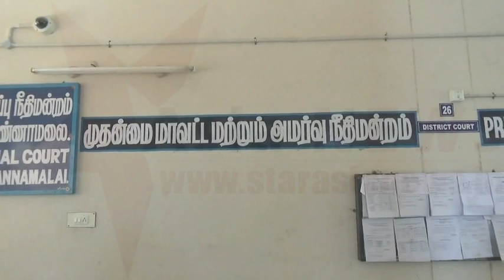பாலியல் ரீதியான துன்புறுத்தல் செய்துள்ளதாக மாணவி குற்றச்சாட்டு மாணவியின் இத்தகைய வாக்கு முலம் வேதனை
திருவண்ணாமலை மாவட்டம் வாணாபுரம் அடுத்த வாழவச்சனூரி பகுதியில் செயல்பட்டு வரும் வேளாண் கல்லூரியில் சென்னையை சேர்ந்த மாணவி கிரிஜா விடுதியில் தங்கி படித்து வருகின்றார். இந்நிலையில் விடுதி காப்பாளர் தங்கபாண்டியன், உதவி காப்பாளர்கள் புனிதா மற்றும் மைதிலி ஆகியோர் தன்னை தவறான பாதைக்கு அழைத்து செல்வதா குற்றம் சாட்டினார்